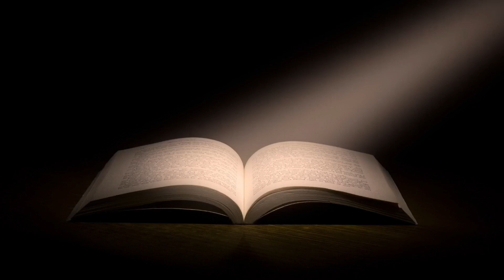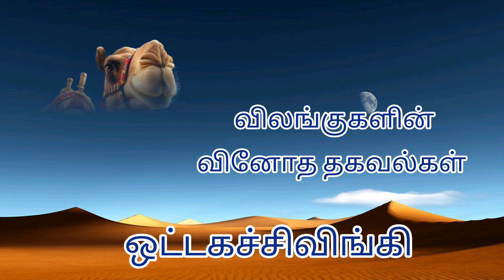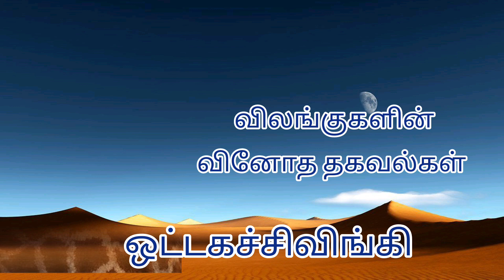விலங்குகளின் வினோத தகவல்கள்/ஒட்டகச்சிவிங்கி பற்றிய தகவல்கள்